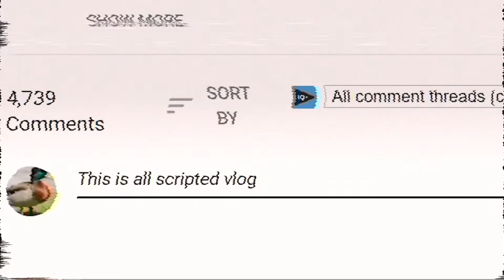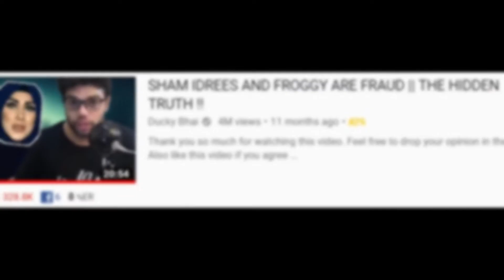Ducky Bhai X Shahmeer Abbas Controversy#duckybhai